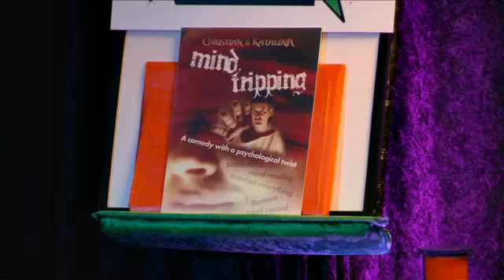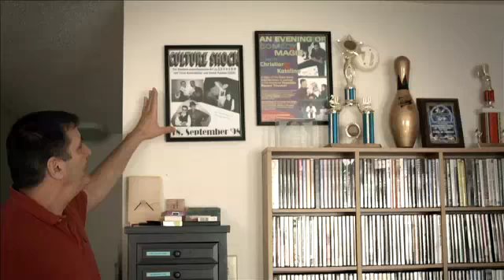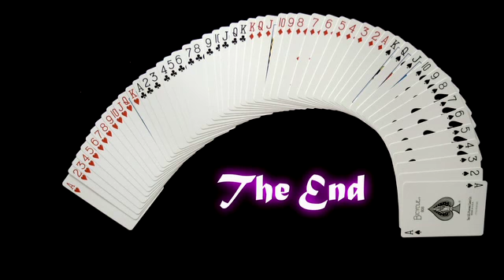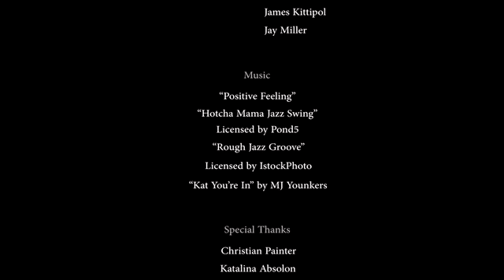Christian & Katalina Documentary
Mind Tripping Show and Christian & Katalina Documentary about our public show in downtown Indianapolis. for more information or call for more information.